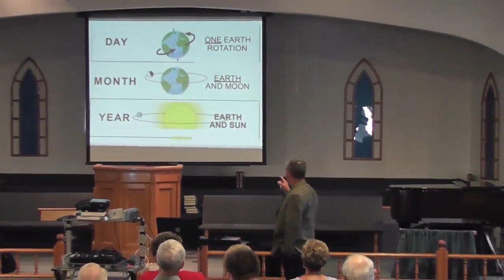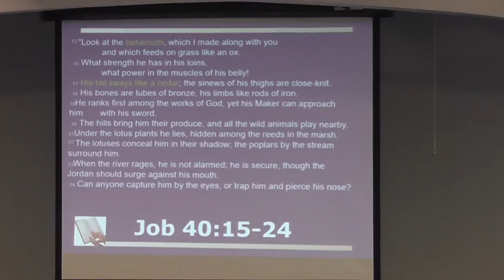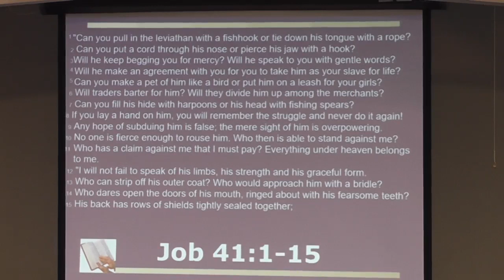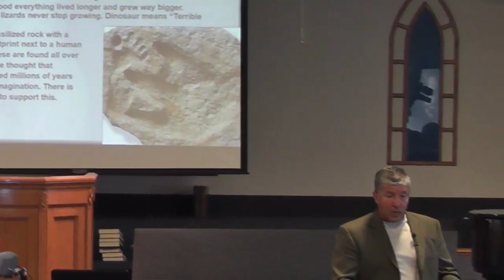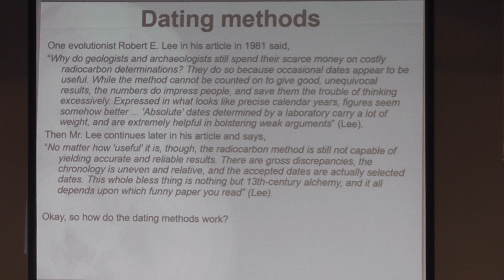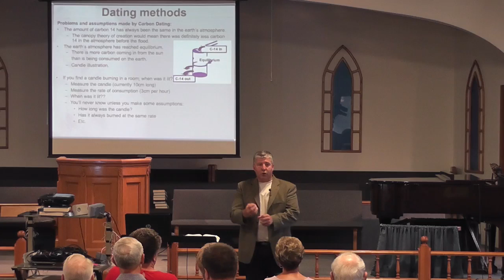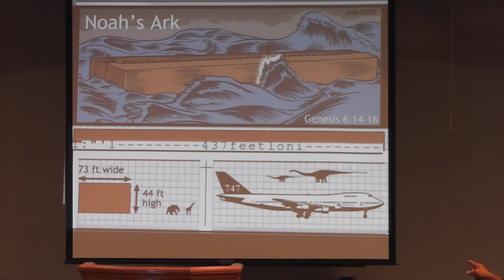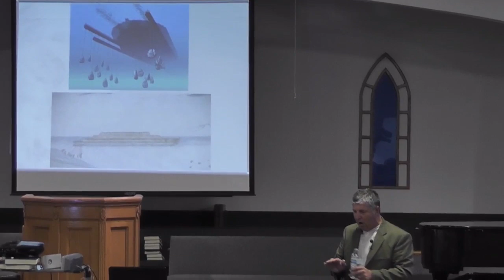Moraine City First Church of God Live Stream